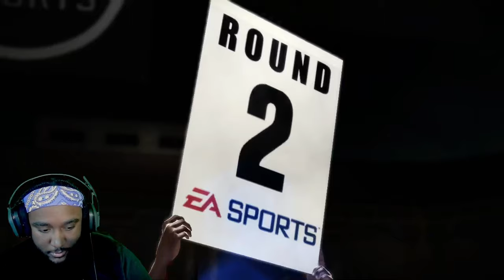From Pro Boxer to Jailbird- Fight Night Champion Part 1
Fight Night Champion part 1 walkthrough. Fight Night Champion is arguably the best boxing game of all time with its fluid gameplay and captivating story. You get to play as your favorite legend boxers such as mike Tyson, Muhammad Ali, roy jones jr, Manny pacquiao and many more. The story mode takes you on a hard fought journey of Andre Bishop, a true boxing prophet who's goes to jail for reasons we don't know just yet. Isaac Frost seems to be the guy to watch out for. Stay tune for more fight night champion videos that will be popping soon.